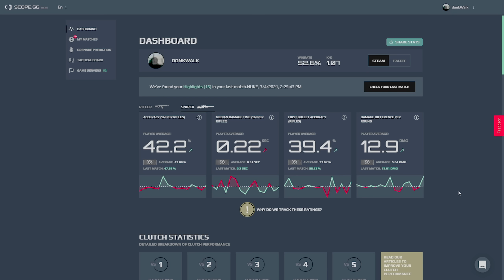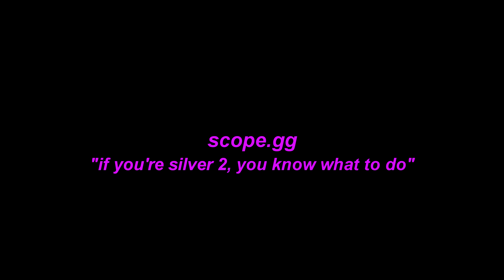d-_-b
SONG LIST
0:15 and 0:26
1:08 idk ask kinkstou
2:53 idk ask kinkstou
3:20 idk ask kinkstou
4:25 idk ask kinkstou
4:56
5:24 idk some hardstyle i was listening to randomly
5:38 idk ask kinkstou
6:19
6:34
6:58 idk
9:30

Edited by: @kinkstou